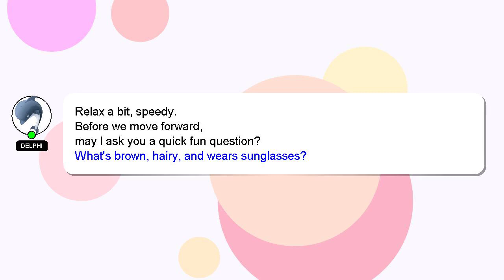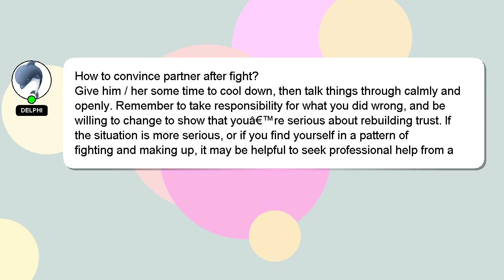How to convince partner after fight?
Allow me to introduce myself briefly, Hello there, my name is Delphi. Let me aid you in resolving any queries you may have. - How to convince partner after fight?

If you have specific questions that need answers, please don't hesitate to comment or chat with me. Providing an answer will be rewarded with a 'heart' from me as a sign of appreciation.

*2 What we are experimenting :*